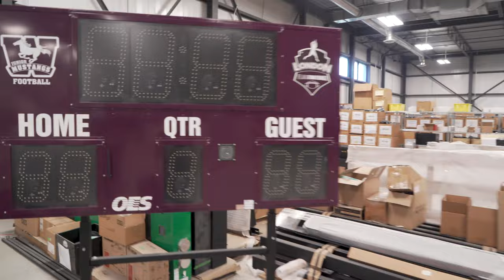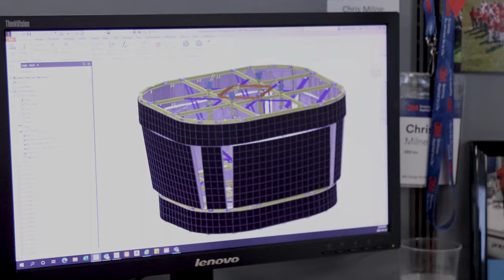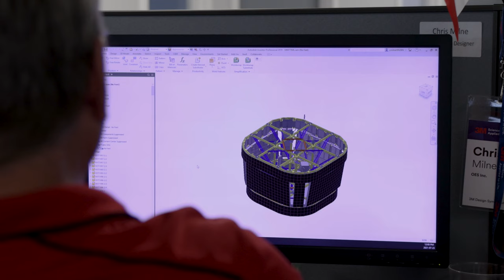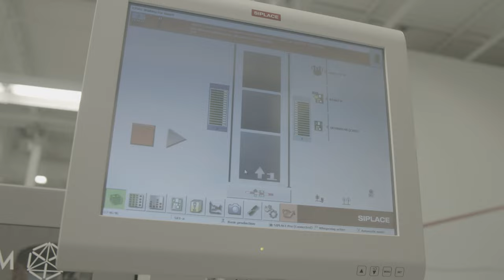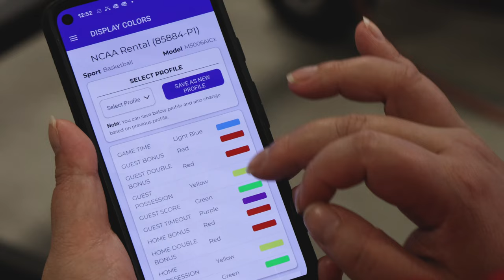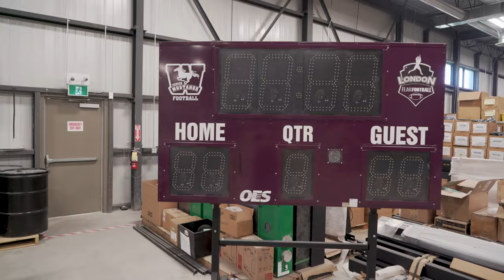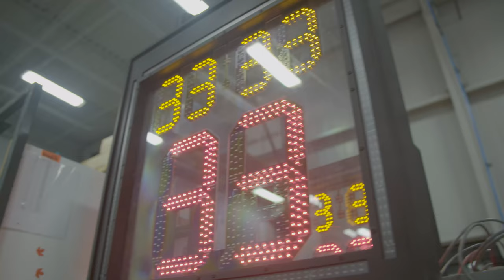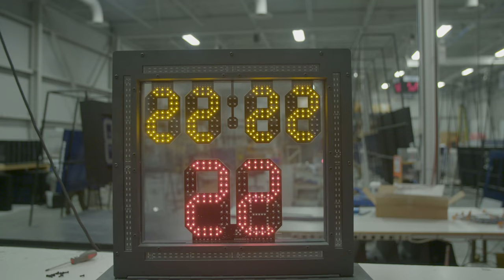MFG: Made in London - OES Scoreboards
When you're watching your favourite game, whether it's the NHL, NFL, NBA or even your home team, there's a good chance they're scoring on a scoreboard built right her in London at OES. This company started out making circuit boards. But they've exploded into sports making custom video walls and scoreboards to bring home the excitement!